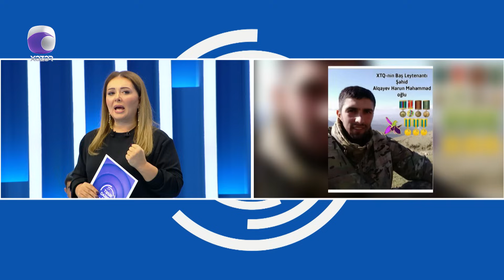Şəhid Ailəsinə Qarşı Dələduzluq Edildi!